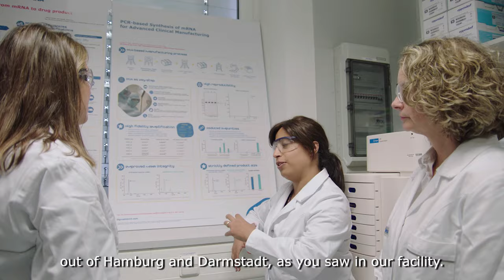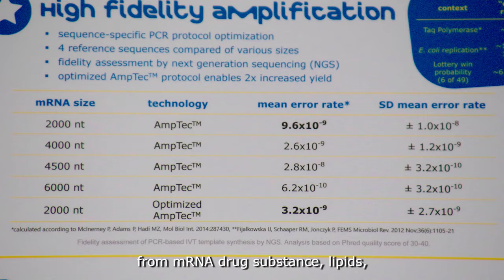How to innovate – our mRNA journey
Get insights from our Group and Life Science CTOs, Laura Matz and Karen Madden, and Tanja Henzler, Head of Innovation SAC Life Science, about the intricacies of innovation in the area of mRNA, why it's so important to nurture ideas through the long haul and what else is needed to make it a success.